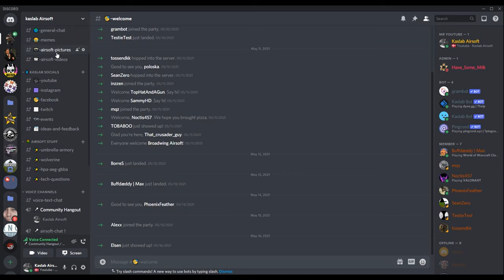They Could NOT Stop Me! | How to Be Unstoppable in Life & Achieve Your Biggest Goals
Just One Of Those Days 🤷 with crazy MTW destruction..

to help me out, anything is appricaited!